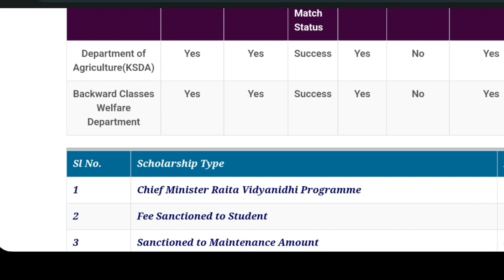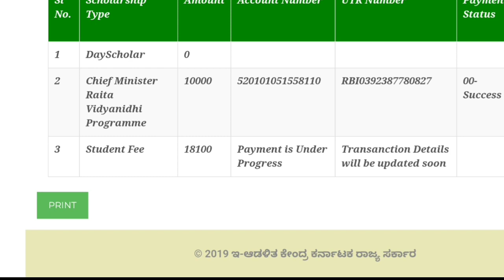SSP SCHOLARSHIP 28100/- SANCTIONED AND CREDITED SUCCESSFULLY |students solution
Upi id:hatersvtu@ybl

ssp scholarship today update,
ssp scholarship update in hindi,